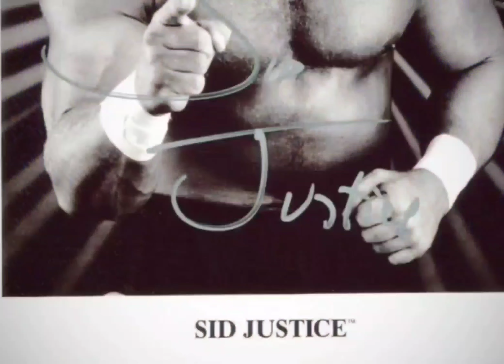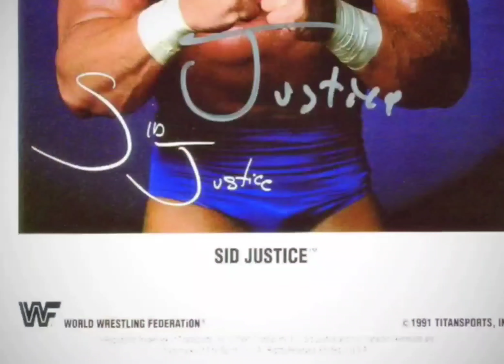Sid Justice - Justice [High Quality Extreme Bass Boosted Remastered] 4K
"I AM THE MASTER AND THE RULER OF THE WORLD!"